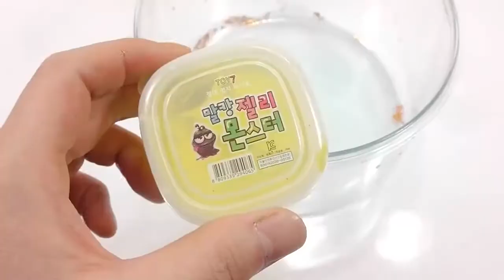TOYS How To Make 'Glitter Colors Slime Finger Foam Clay' Learn Colors Slime Toys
These are series video tutorials for kids!!!